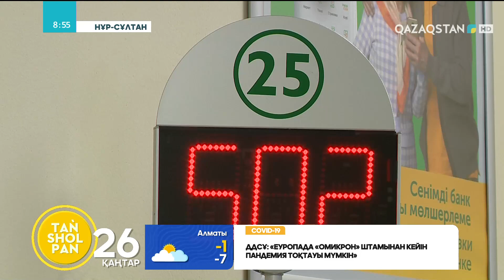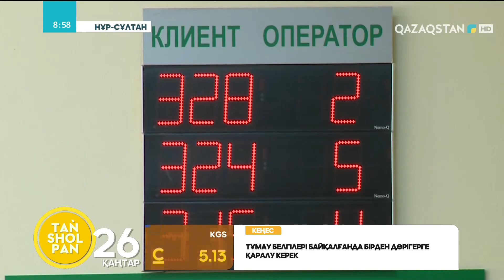Қолданбайтын төлем картасын банкке қайтару керек пе?